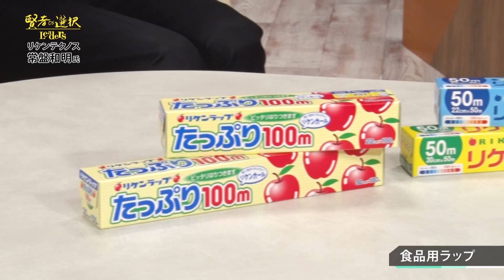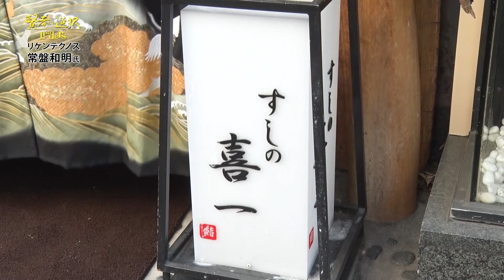【賢者の選択】リケンテクノス株式会社 社長対談テレビ番組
21世紀へのパラダイムシフトが急務の現代社会。